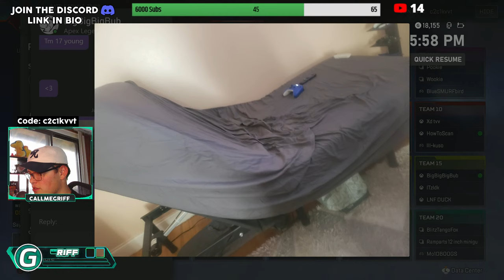Apex Legends Customs! CallMeGriff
Like the video if you enjoyed Today's LiveStream